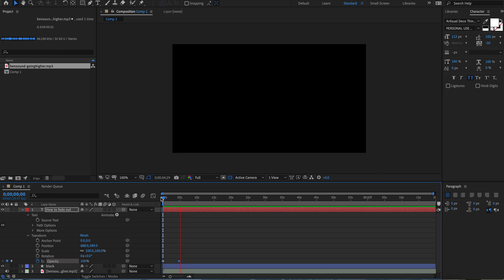After Effects: How to Fade Out Text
In this video, Breanna Zoubek covers how to fade out text.